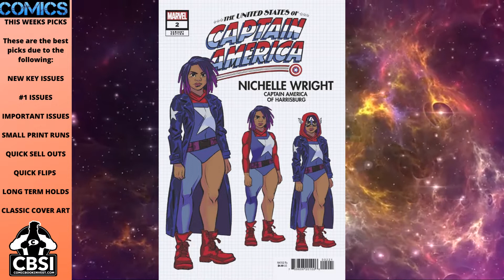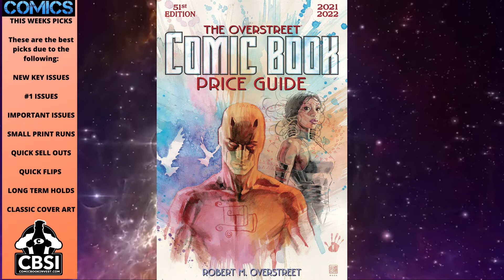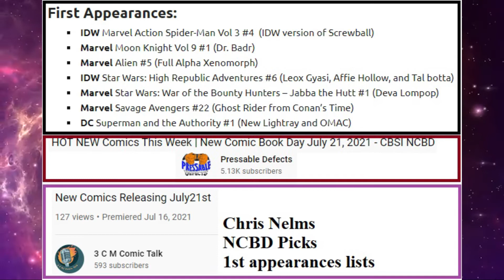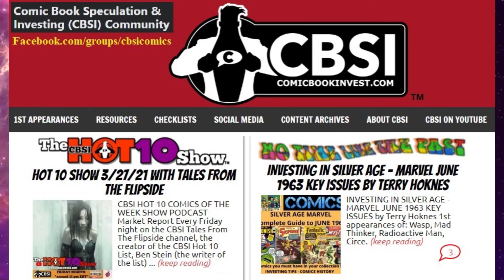NCBD Jul 28 2021 Episode 272 Top 10 Picks of the Week comic book speculation investing CBSI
NCBD July 28 2021 Top 10 Picks of the Week Episode 272 New Comic Book Day speculation comics
These are the hottest new comic books being released this week !
Best chance of selling out, going up in value and becoming future key issues
AND Hoknes Comics on Facebook
AND CBSI Community on Facebook
Thousand of articles and tips for collecting comics at all these sites